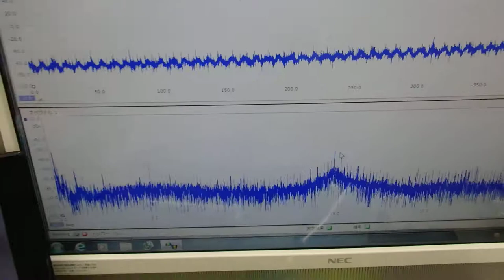オリジナル超音波実験：表面弾性波の観察 ultrasonic-labo